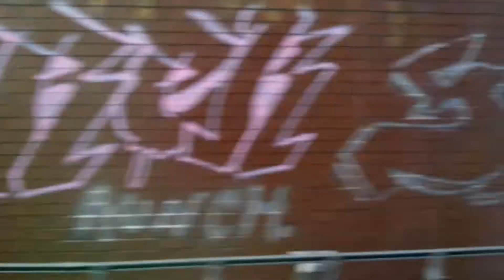Onboard 165030 Passing Jubilee Line Stations